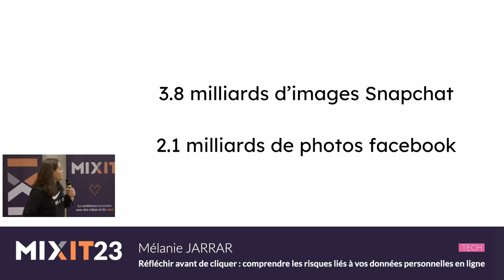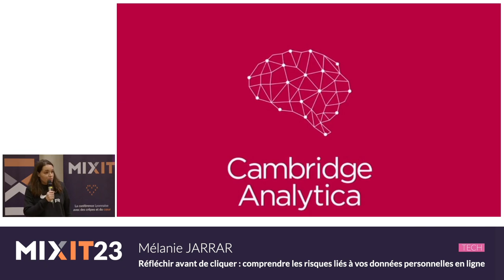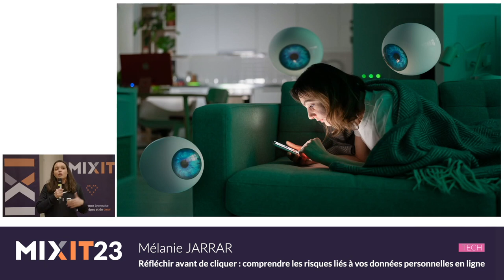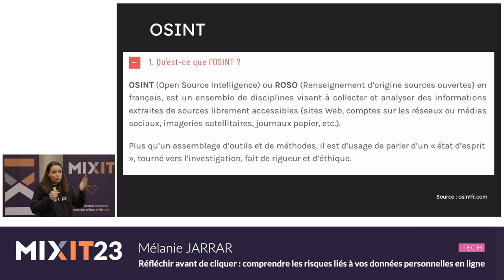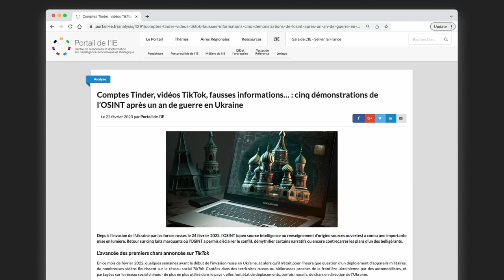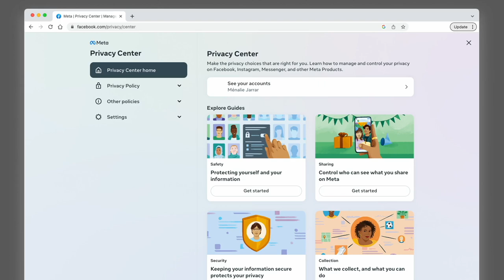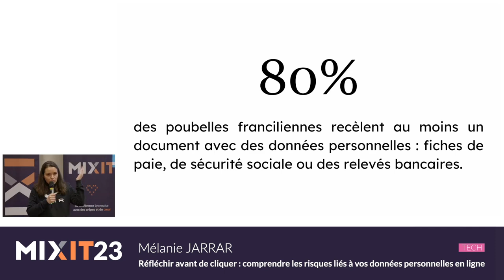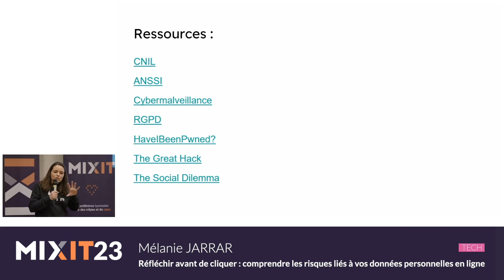Comprendre les risques liés à vos données personnelles en ligne (Mélanie Jarrar)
Vous n’avez rien à cacher n’est-ce pas ? 1.134 trillion de megabyte, c’est le volume de données créé chaque jour en 2021 dans le monde. Les chiffres sont tellement énormes que je ne suis pas certaine de savoir les écrire au format numérique sans faire une recherche sur internet. Dans ce talk, je vais vous expliquer pourquoi il est important de vous soucier des données personnelles que vous partagez sur internet et quels sont les risques associés à celles-ci. On reviendra sur le scandale de Cambridge Anatytica, les risques liés aux réseaux sociaux, et les conseils que l’on peut mettre en œuvre individuellement pour protéger sa vie privée en ligne.

Avec près de 10 ans d'expérience professionnelle dans le domaine de l'informatique, Mélanie Jarrar a eu le privilège d'occuper différents postes, tels que développeuse de logiciels, cheffe de projet, et maintenant ingénieure en cybersécurité. Aujourd’hui, elle accompagne ses clients en tant qu’indépendante. On peut la solliciter pour une prestation de conseil en cybersécurité, une prestation technique en cybersécurité, pour de l’enseignement en cybersécurité ou encore pour animer une conférence.